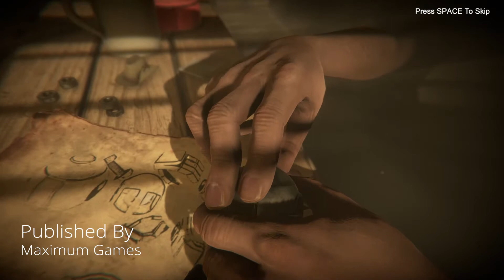Tyler - Model 005 HD PC Gameplay 2020